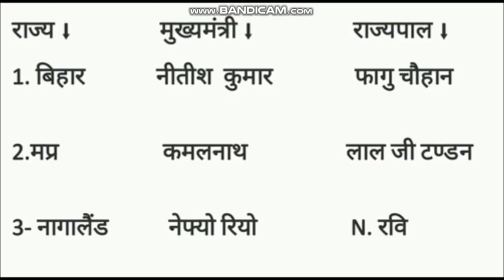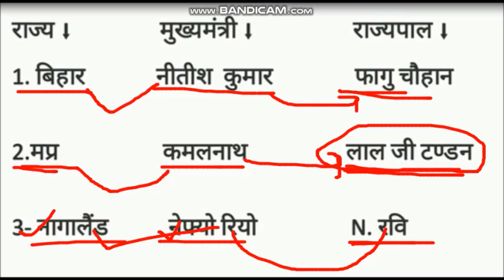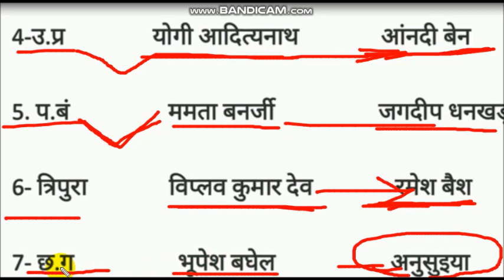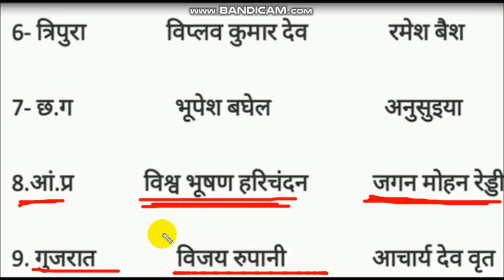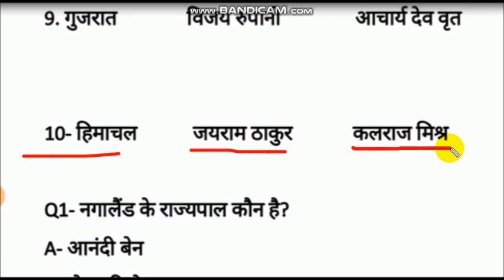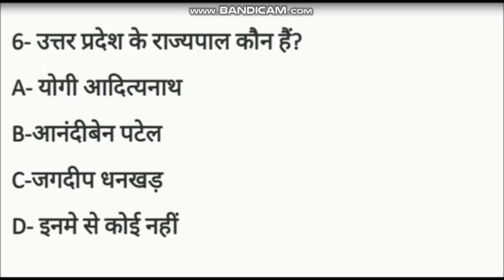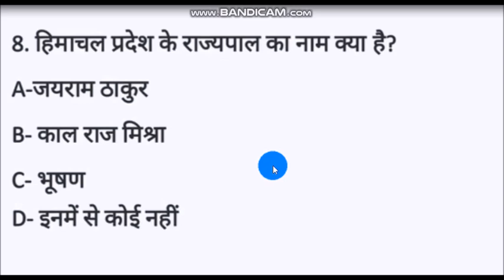10 राज्यो के नये राज्यपाल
IMPORTANT MCQ